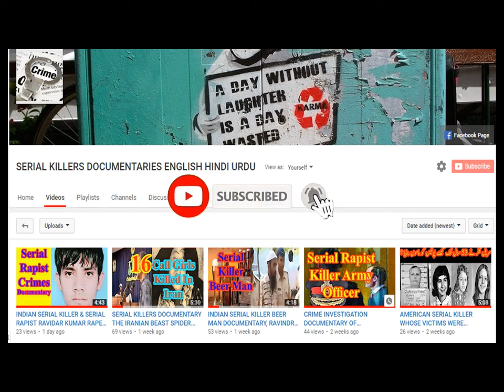CRIME INVESTIGATION DOCUMENTARY OF INDIAN SERIAL KILLER SADASHIV SAHU DUBBED IN ENGLISH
Our todays' crime  story is from Fursatganj, a small town of Utter Pardesh, India. This is a story about a murderer who was killing people in dark nights in the name of his mental peace, and for sound sleep.
Residents of Fursatganj, a small town in northern India and scene of a string of mystery killings of middle aged men, are wondering whether they can now sleep easy. The fear was spreading among the residents of the peaceful town. People are avoiding to get out of their home. This panic the law enforcement agencies. CRIME INVESTIGATION DOCUMENTARY OF INDIAN SERIAL KILLER SADASHIV SAHU DUBBED IN ENGLISH